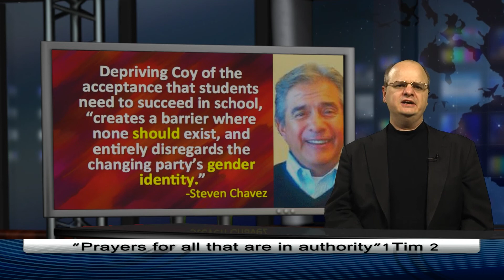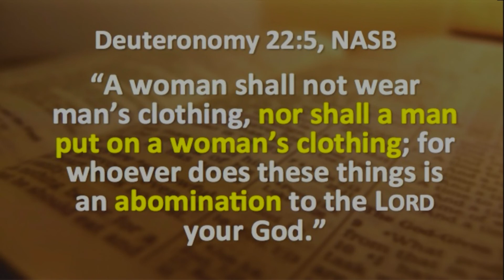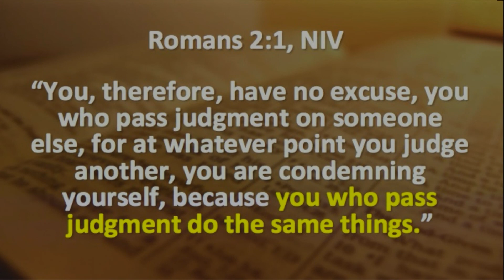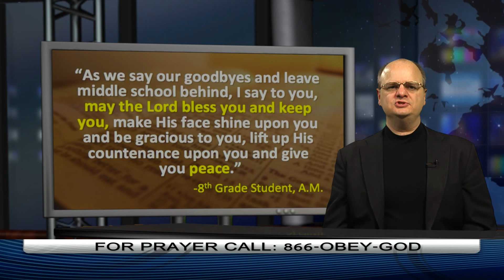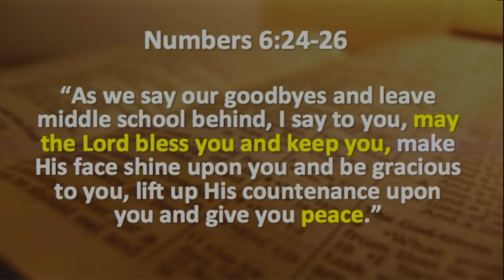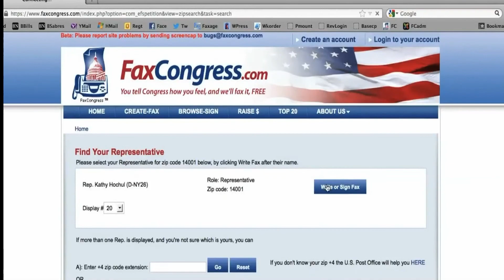Boy to use Girls bathroom. Coy Mathis abused? - PIJN News 0089 - Dr. Chaps Klingenschmitt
1. Colorado 1st grade boy must be allowed to use the girls bathroom.
2. Christian Student is punished for his free speech against homosexuality.
3. 8th Grade Christian student is silenced for quoting the Bible during her graduation speech.
Airs 7/13 on Glorystar Satellite TV Network, WBN Revival Channel.